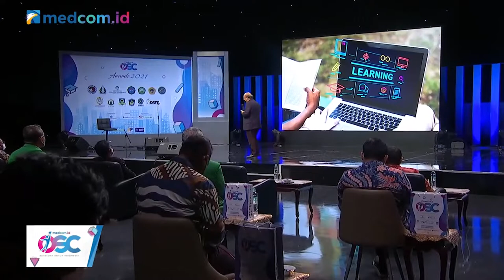Nasehat Kuno dari Don Bosco Selamun untuk Jadi Manusia di Atas Rata rata Medcom id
Direktur Utama Metro TV, Don Bosco Selamun mengatakan rajin dan ketekunan adalah kunci menuju kesuksesan. Ia menekankan jika kita rajin, tekun, memiliki kemauan dan bekerja keras untuk menjadi manusia di atas rata-rata. Menurutnya, kemalasan adalah jalan menuju kemiskinan dan jalan menuju kebodohan.